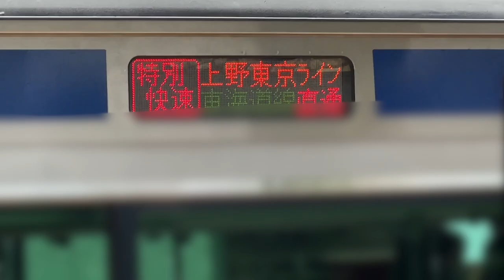【これはヤバい‼️】常磐線快速電車E231系0番台の帯がすごいことになってます‼️